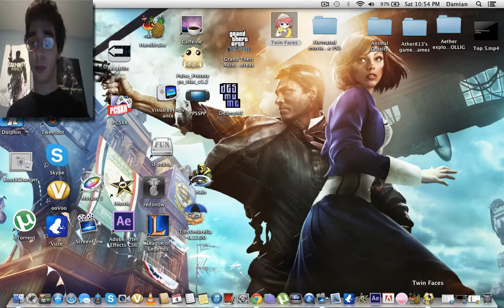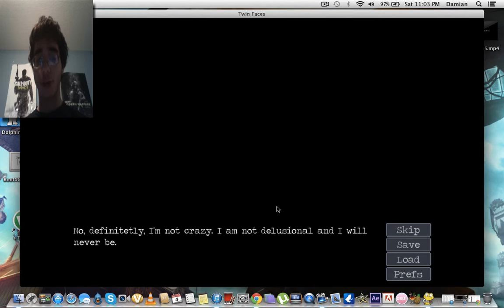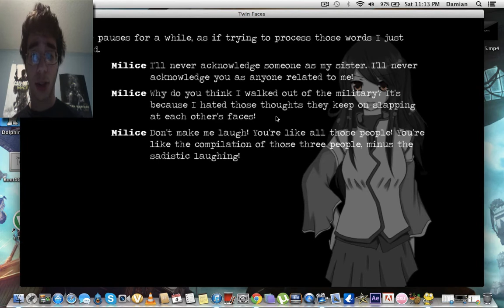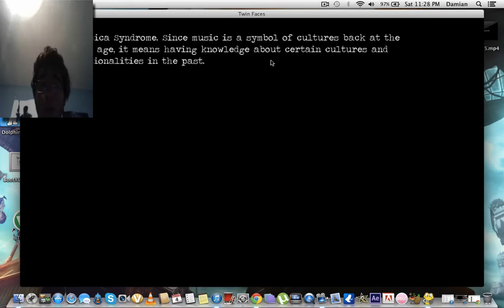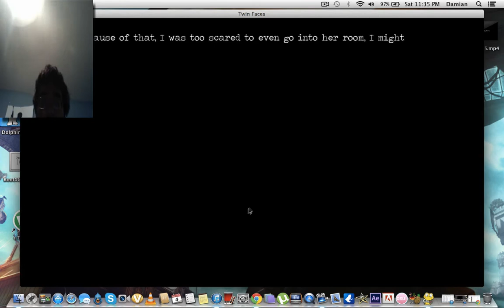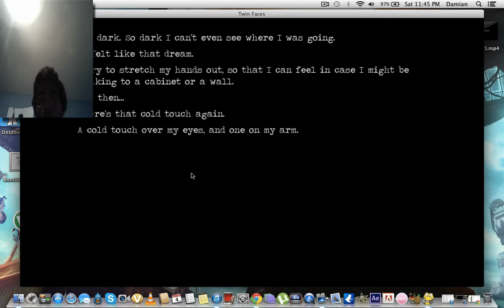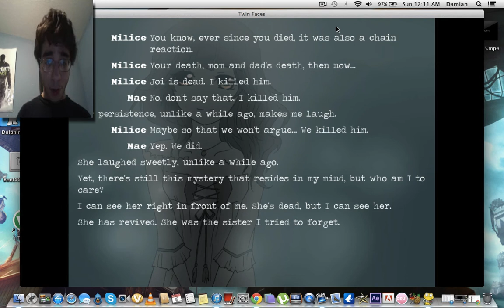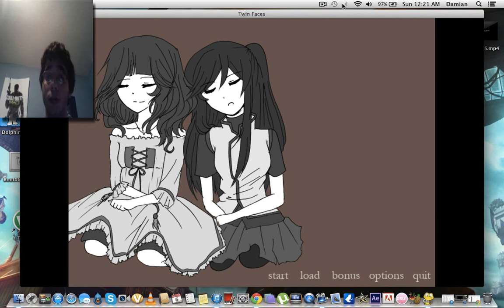OSXMatrixMoDs - Plays twin faces (Visual novel)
Hey guys ^&^

OSX here with yet another visual novel gameplay.
This one here is called twin faces i loved it hope you guys do as well (:
OSX out.